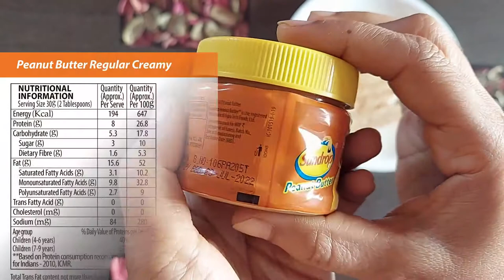Sundrop Peanut Butter Creamy Review | How is Sundrop Peanut Butter?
Sundrop Peanut Butter Creamy